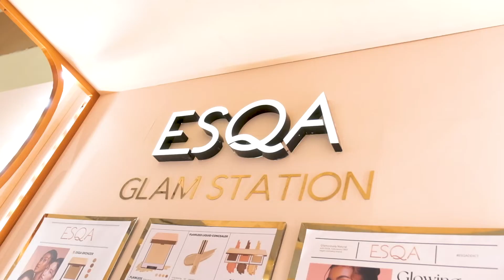ESQA Glam Station at Jakarta x Beauty 2022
We can’t express this enough! But we are super grateful for our ESQAddict ❤️

We finally get to meet you in person and it was super worth it, you showed us the biggest love by coming to ESQA’s Glam Station at Jakarta x Beauty 2022!

Can’t wait to see you for many more events to come!

LOVE, ESQA Team